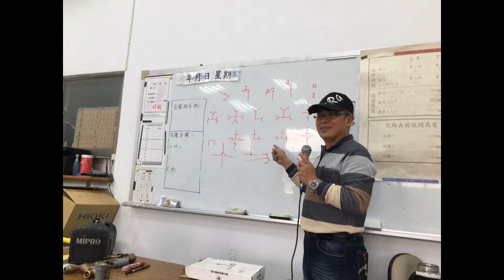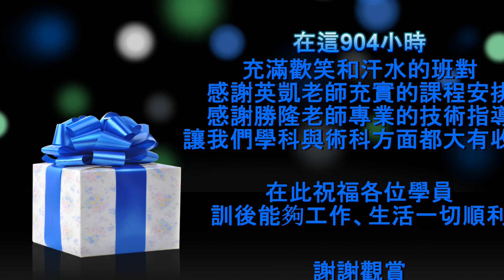退輔會職業訓練中心108年上 公用管線工程師班 生活學習剪影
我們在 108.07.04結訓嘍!